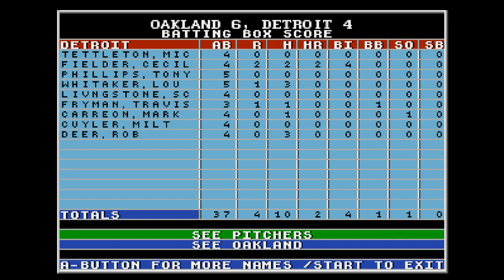Tony La Russa Baseball (Sega Genesis) - Oakland VS. Detroit [HD] | RetroGameUp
Take a look at RetroGameUp's video game collection on instagram!

Follow RetroGameUp on Facebook!

Tony La Russa Baseball was developed by Stormfront Studios and published by EA Sports for the Sega Genesis in 1993.

TIMESTAMPS
0:00 Game start
0:43 Inning 1
4:09 Inning 2
9:35 Inning 3
11:51 Inning 4
16:03 Inning 5
19:20 Inning 6
23:56 Inning 7
27:55 Inning 8
31:35 Inning 9

Tony La Russa Baseball is the first Baseball game published by EA Sports for the Sega Genesis. It is known to be based on the baseball simulation algorithm developed by Don Daglow, the creator of the first baseball video game. A spiritual successor to Earl Weaver Baseball, the game aim to be the most realistic as possible. To do so, Tony La Russa was directly involved in the development of the game by providing the artificial intelligence. Official statistics are also included in the game as well as the players' roster.

Tony La Russa Baseball feature 28 teams : the 26 official teams, the American and the National team. Teams are referred by their city dues to the lack of a Major League Baseball Licence.

Tony La Russa Baseball (Sega Genesis) - Oakland VS. Detroit

This match is played by two computer players.